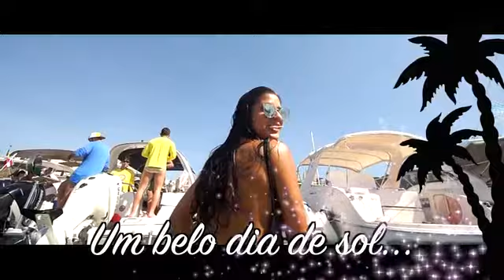Trimar Conceição dos mares